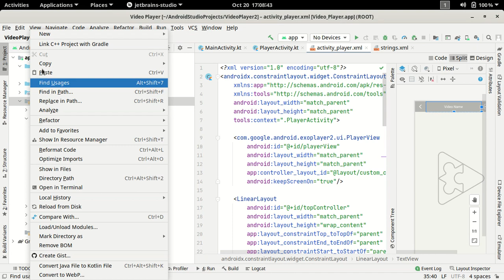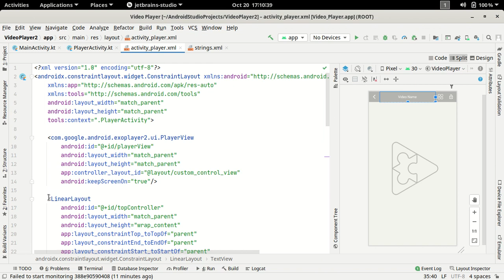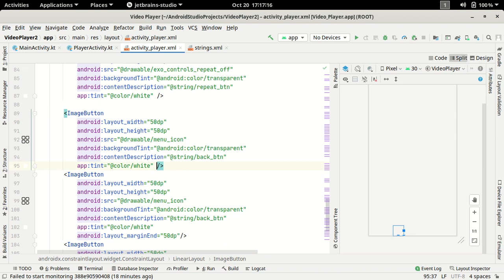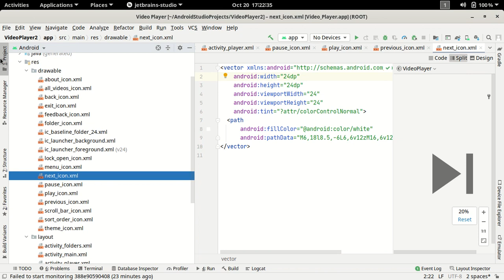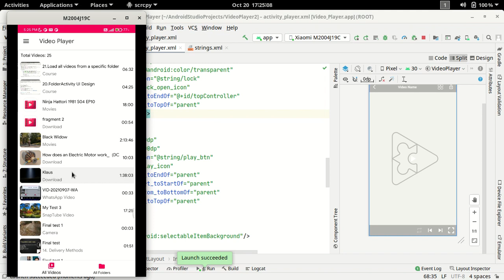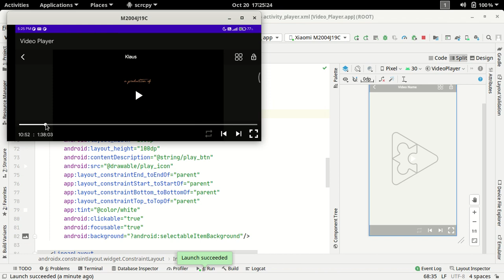28.Custom View ExoPlayer Part-3 | UI Design | Android XML | Hindi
In this video, we're going to continue designing UI of our exoplayer in android studio.